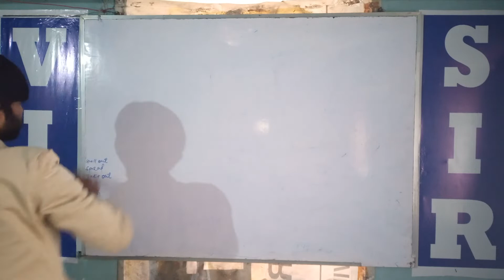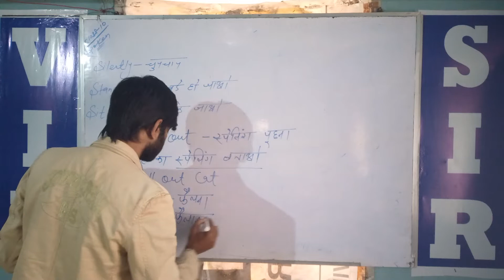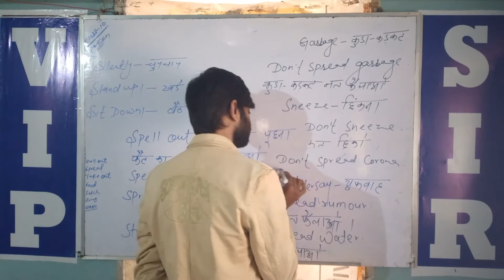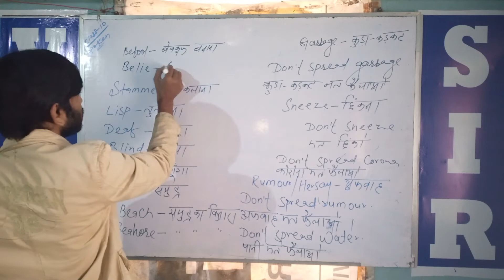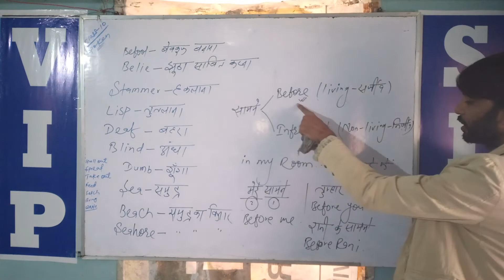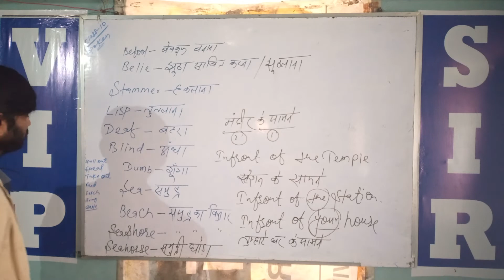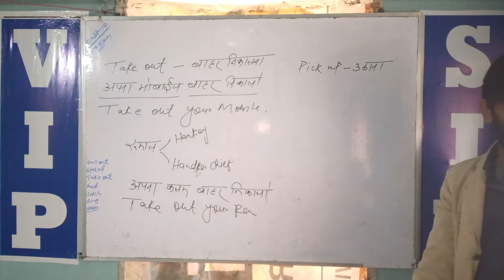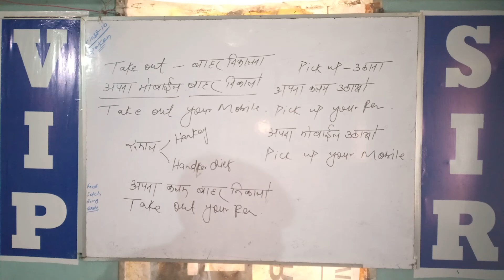Class-10 ll Spoken English ll 8 AM Batch l